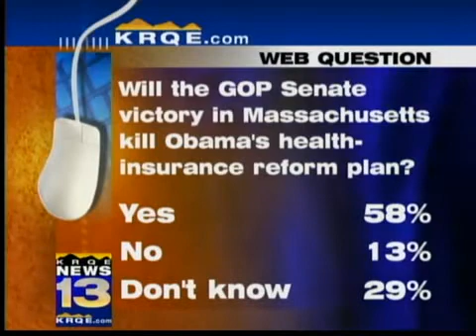Bingaman: Place reform talks on hold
Sen. Jeff Bingaman, who was part of the 'Gang of Six' that crafted the health care reform bill before Congress, said debate should be placed on hold until newly elected Massachusetts Sen. Scott Brown is seated.